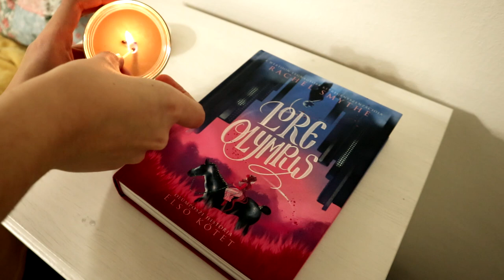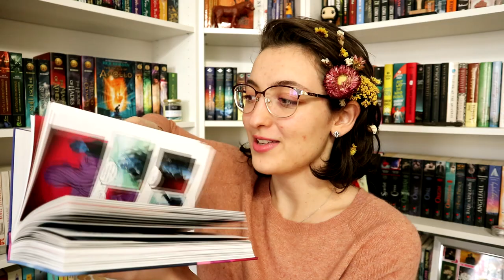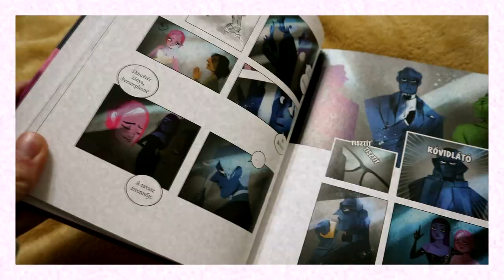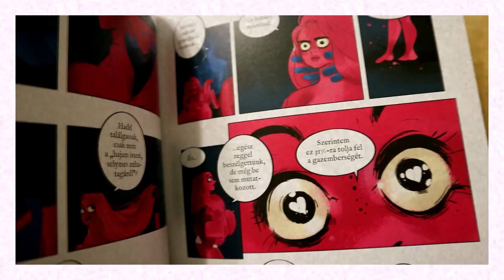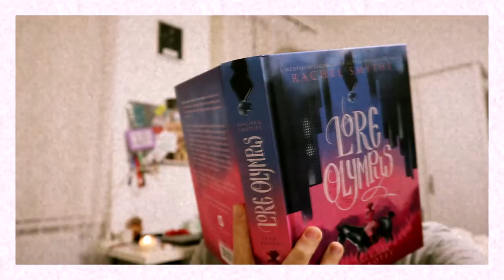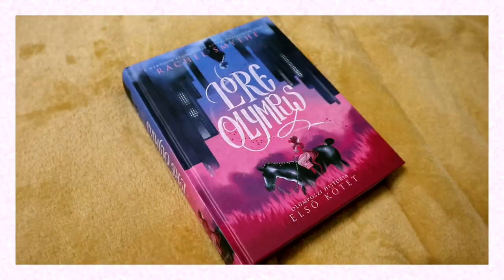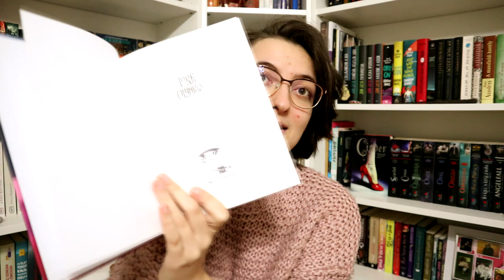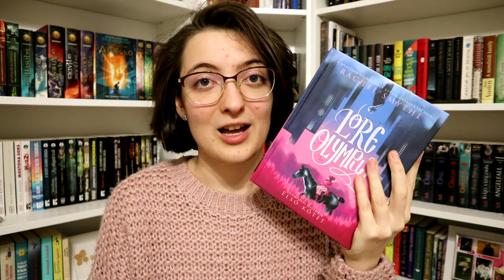Rachel Smythe: Lore Olympus - Olimposzi história | Olvasóvlog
Elolvastam a Lore Olympus első kötetét, és le is vlogoltam az élményt. :)

0:00 Bevezetés
2:04 Előzetes körberajongás
3:11 Az első fejezetek után
4:33 Felénél sem vagyok, de már imádom
5:49 A felén túl
7:45 Befejeztem
8:00 Nekem ebből még kell! & végső gondolatok
12:37 Befejezés